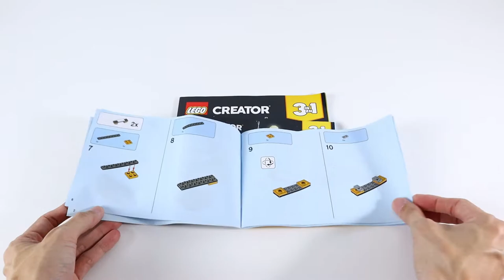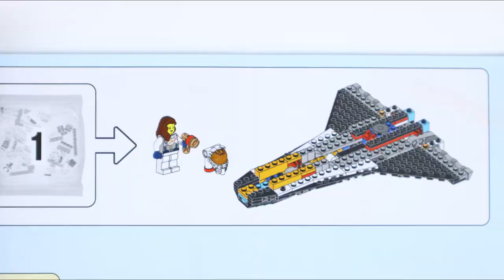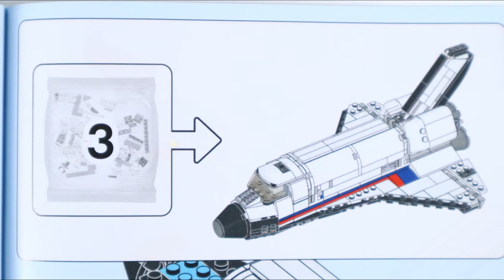LEGO Creator 31117 Space Shuttle Adventure - Bricks Melody Speed Build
SET INFORMATION:
The LEGO® Creator 3in1 Space Shuttle Adventure (31117) toy set inspires incredible role-play action featuring 3 models in 1 – a Space Shuttle, rocket toy and lunar lander.
Includes a new-for-2021 astronaut minifigure with a helmet and a multi-tool. The space explorer can travel in all 3 space vehicles to add an extra dimension to kids’ playtime.
Creative youngsters can enjoy interstellar fun by choosing to fly a shuttle into space, blast off in a rocket toy or explore faraway planets ina 4-legged lunar lander.
This space toy set makes the perfect gift for kids aged 8 and up who get excited about playing among the stars with awesome LEGO® toys.
Measuring over 4 in. (12 cm) high, 11 in. (28 cm) long and 7 in. (19 cm) wide, the Space Shuttle toy is the perfect size to play with at home or to take to a friend’s house.
The Shuttle features an extendable arm with a satellite and retractable wheels, while the rocket has cool engine details and the lunar lander has a detachable ascent module.
Look out for other great new-for-2021 LEGO® Creator 3in1 sets including Ferris Wheel (31119) and Medieval Castle (31120).
LEGO® Creator 3in1 sets let kids enjoy countless hours of immersive fun as they create action-packed stories around the 3 different models in every box.
For more than 6 decades LEGO® building bricks have been made from high-quality materials to ensure they consistently connect and pull apart every time.
LEGO® building bricks meet stringent global safety standards.